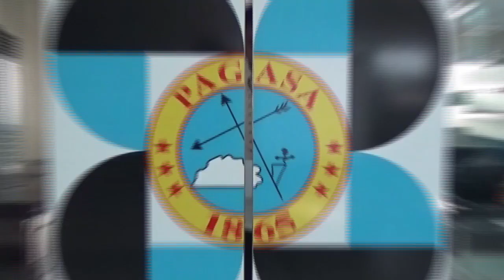Public Weather Forecast Issued at 4:00 PM April 13, 2018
DOST-PAGASA Weather Specialist: Ariel Rojas